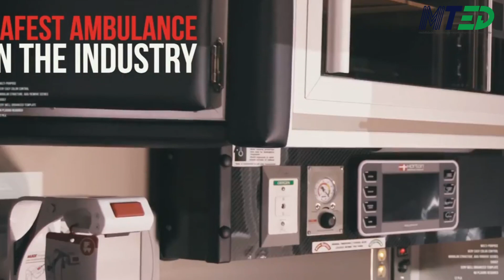QUAIS SÃO OS NOVOS IMPLEMENTADORES DA MERCEDES-BENZ VANS?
A Mercedes-Benz Vans certificou mais duas implementadoras para revestir e equipar os furgões da linha Sprinter. Em novembro de 2020, a montadora já havia certificado a VIPK como o primeiro VanPartner do Brasil.